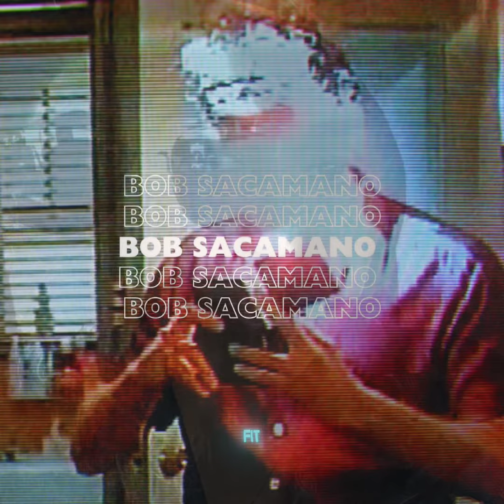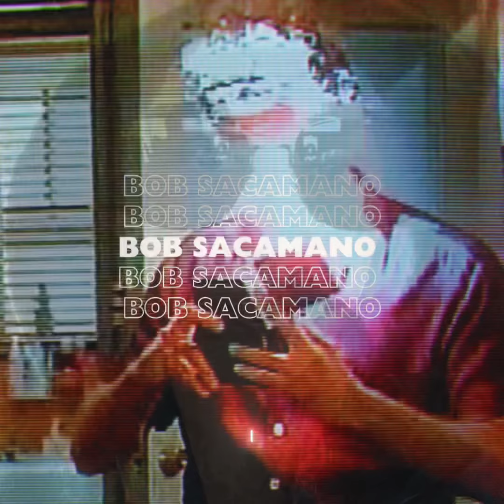Seven Star x Mudfoot - Enchanté (Official Video)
Off the Bob Sacamano Volume 1 EP (exclusively on sevenstar.bandcamp.com)